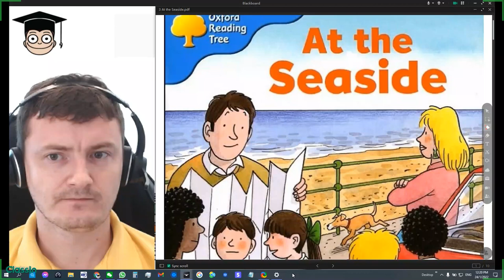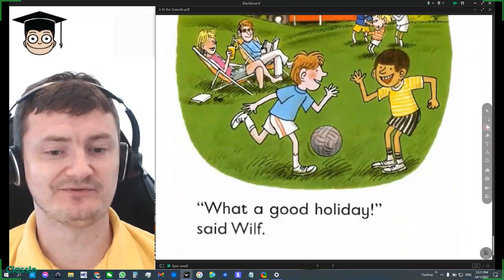At the Seaside ORT Oxford Reading Tree Level 3 Biff Chip and Kipper Read Along